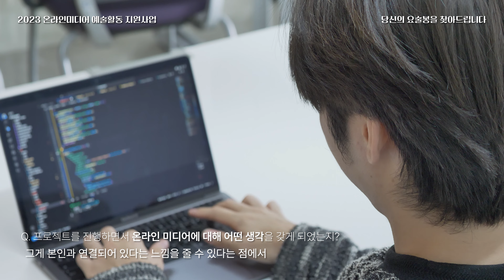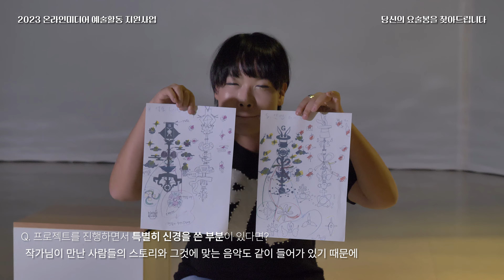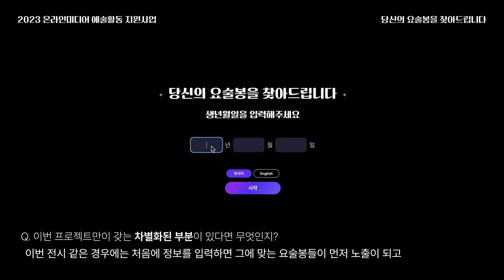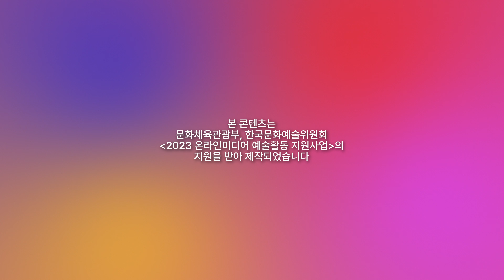당신의 요술봉을 찾아드립니다 메이킹 필림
당신의 요술봉을 찾아 드립니다 프로젝트는 작가가 과거 암 투병을 하면서 겪었던 ‘초현실적 순간에 대한 기억’을 바탕으로 제작된 관객참여형 온라인 미디어 프로젝트이다. 본 프로젝트에서는 2019년부터 작가가 제작해 온 77개 색동요술봉의 내러티브를 소개하는 반응형 홈페이지와 SNS(인스타그램)와 연동되는 5종의 페이스 필터, SNS의 태그(#) 기능을 이용해 사용자가 필터를 이용해 만든 이미지를 홈페이지에 저장하는 기능을 선보일 것이다. 그리고 이들을 통해 자발적인 관객과의 쌍방향 온라인 커뮤니케이션을 능동적으로 이끌어가도록 할 것이다. 즉 당신의 요술봉을 찾아 드립니다 프로젝트는 관객의 온라인 참여를 통해 완성되는 작가와 관객의 협업 예술 프로젝트이다.

Find Your Magic Stick project is an interactive online media project inspired by the artist's surreal experiences during their battle with cancer. It features a responsive website showcasing the stories of 77 magical wands created by artist since 2019. Additionally, the project includes 5 face filters that can be used on social media platforms like Instagram. Users can save images created with these filters to the website by using specific hashtags. The project aims to encourage active two-way online communication with willing participants. In essence, it's a collaborative art project between the artist and audience.

Credit
작가 기획: 도로시엠윤 /artist: Dorothy M Yoon
기획 자문: 허대찬 /advisor: Heo Daechan
홈페이지 및 웹 개발: 서상교 /web developer: Seo Sanggyo
3D 모델링 및 필터: 지은수 /3D modeling & AR filter: Ji Eunsu
디자인: 심규범, 이민선 / Shim Kyubeom, designer: Lee Minseon
사운드: 김다빈 /sound: Kim Dabin
홍보: 임효린 /SNS promoter: Lim Hyorin
총괄 PM: 임영이 /general PM: Im yeong-yi
행정 PM: 이보휘 /administrative PM: Lee Bohwi
아카이빙: 박민준 /archiving: Park Minjoon